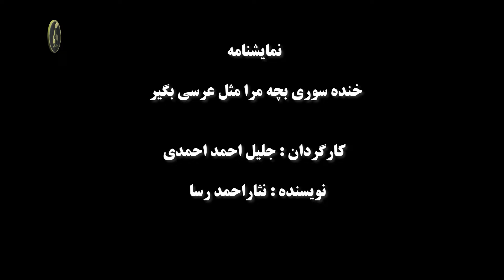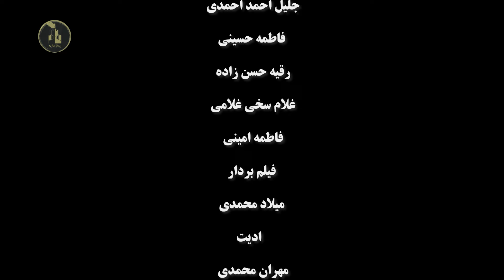خنده سوری بچه مرا مثل عرسی بگیر | HDTrailer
این نمایش نامه با حضور جلیل احمد احمدی فاطمه حسینی روقه حسن زاده غلام سخی غلامی  و فاطمه امیری
هرات پامیر پایگاه نمایش ها کمدی افغانستان
🌹💐❤️تشکر بی پایان از شما عزیزان بابت حمایت تان❤️💐🌹
لطفا برای حمایت از کانال یوتیوب هرات پامیر را سابسکرایب کنید
هشدار !
Warning !